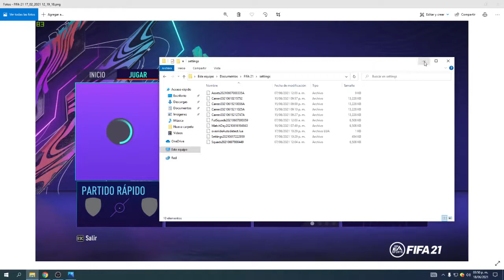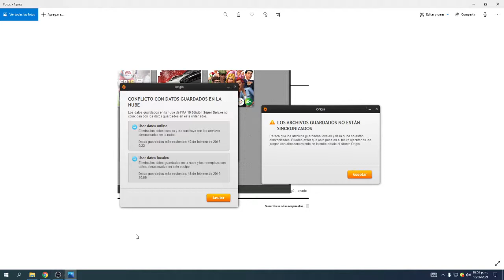SOLUCIÓN No Cargan MODOS De Juego En FIFA 22 PC